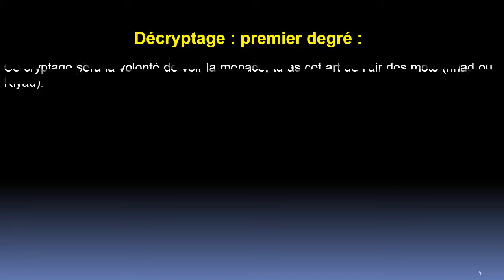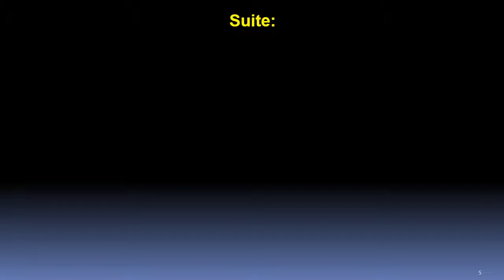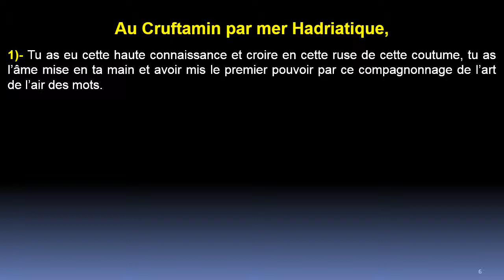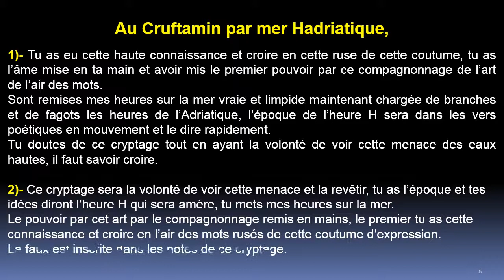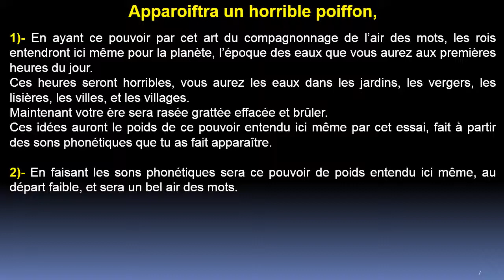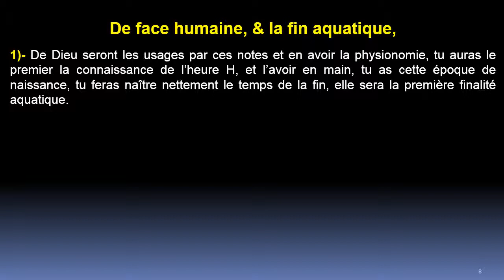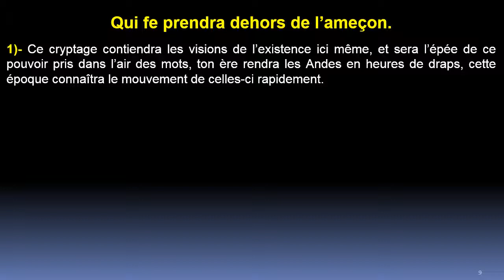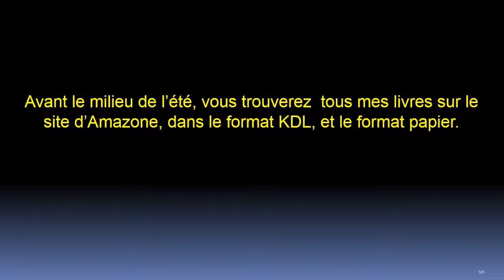Quatrain 21 - Centurie 3 :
Dans ce quatrain Nostradamus, nous parle d’un grand mur d’eau qui apportera la nudité de la planète, que celle-ci ralentira son cycle. Il affirme que le Pape recevra ce message.
Il écrit je suis le mage et vous laisse les heures dans cette connaissance.
Il nous reparle du drame des Andes, et confirme encore une fois que nous connaitrons l’heure H de l’événement.